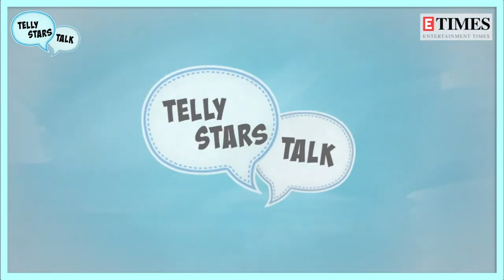Bade Achhe Lagte Hain 2' actor Ajay Nagrath Interview: On Girlfriend & Nakuul Mehta's morphed nudity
ETimes TV brings you an intimate interview with Ajay Nagrath of Ekta Kapoor's 'Bade Achhe Lagte Hain 2'. The man is talking about several things including the fact that he has a love life.There's a lot in this interview. Click on the video above